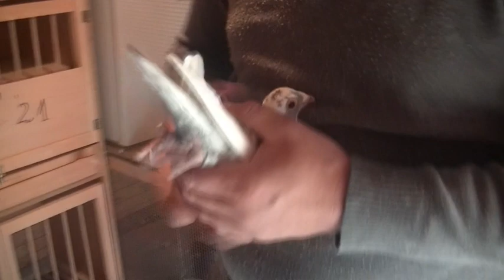Prezentacja Hodowli Marcin Jania